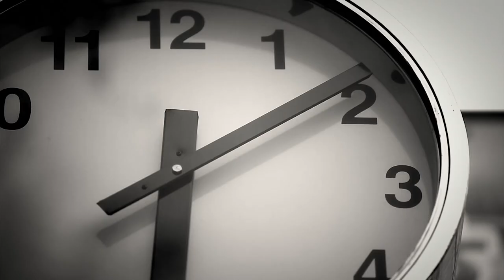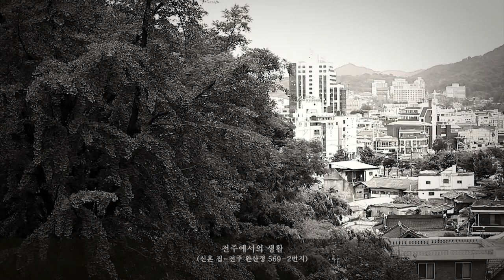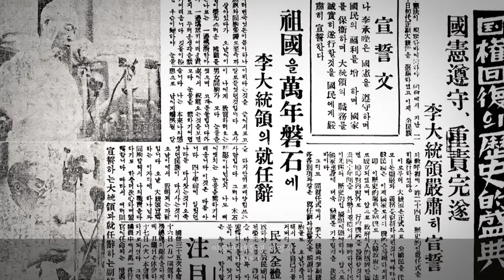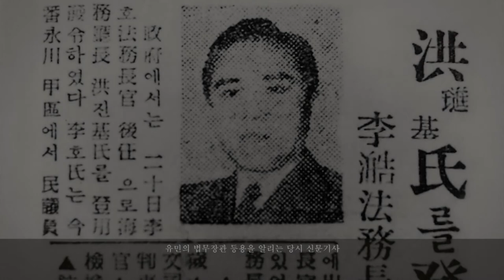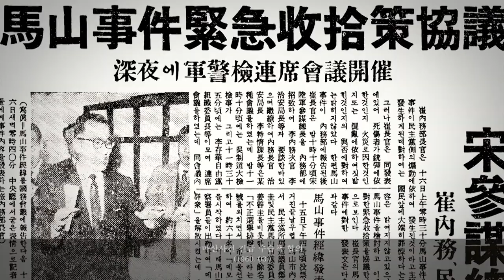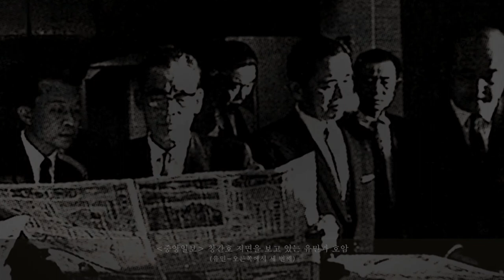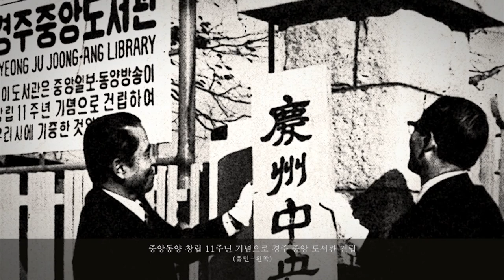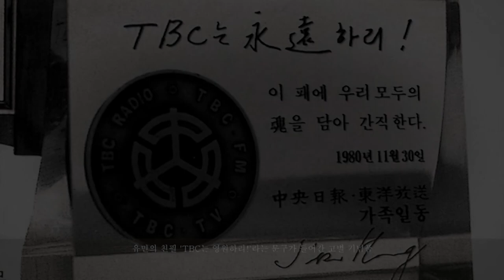The Memorial Movie of Hong Jin Ki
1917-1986